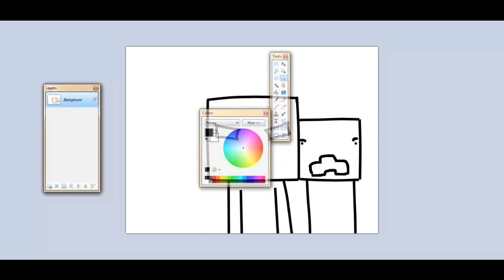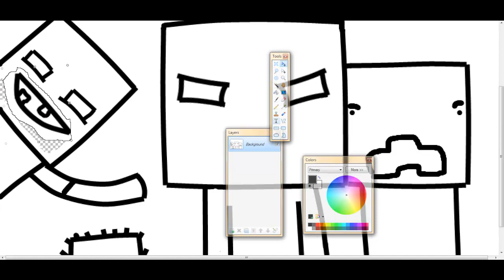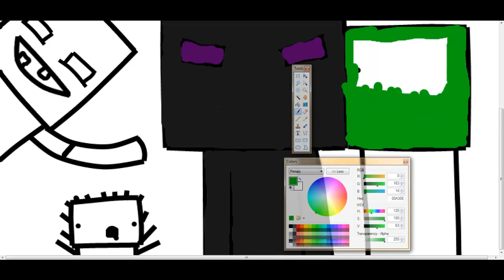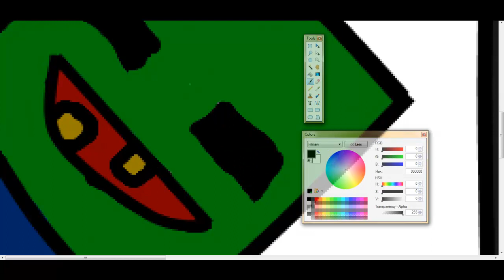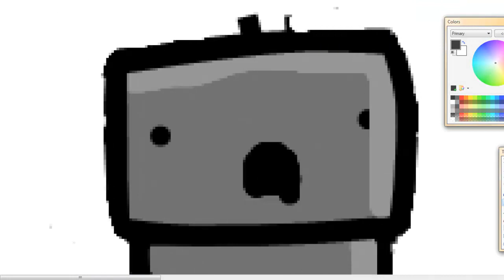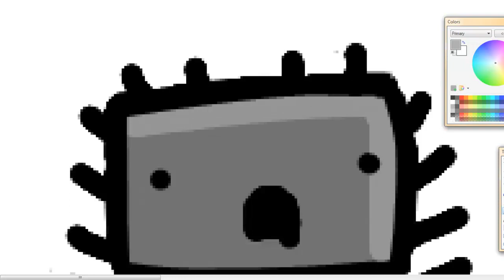Speed Draw -Mobs-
Just a little series i am making where i draw all the mobs.

This video has: Zombie, SilverFish, Creeper, & Enderman...

by: cornandbeans (NG)